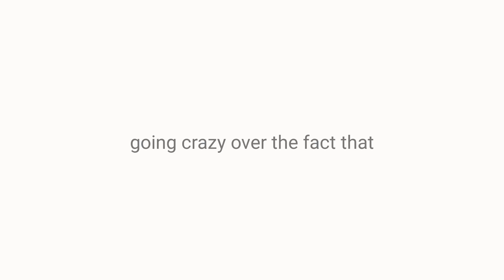Crazy happy i can edit videos with my phone!!!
Stopmotion stopmotionanination animation adobepremiereclip animaatio